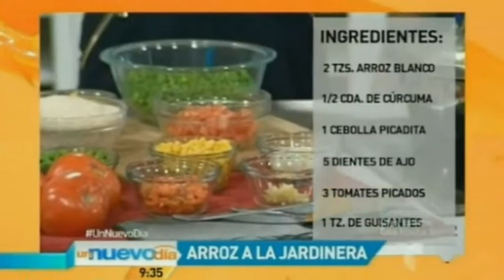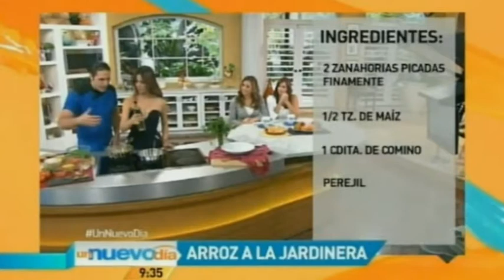Catherine Siachoque en "Chef James" de "Un Nuevo Dia" 2014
Catherine Siachoque